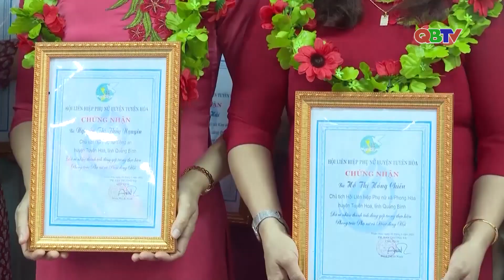Người cán bộ hội mẫu mực | QBTV